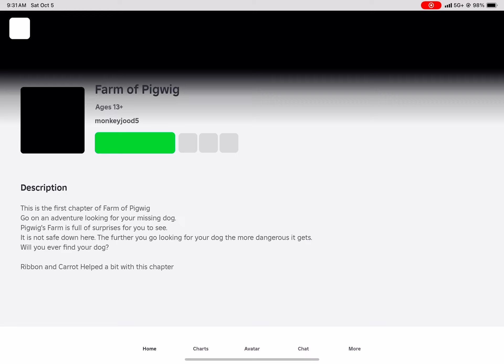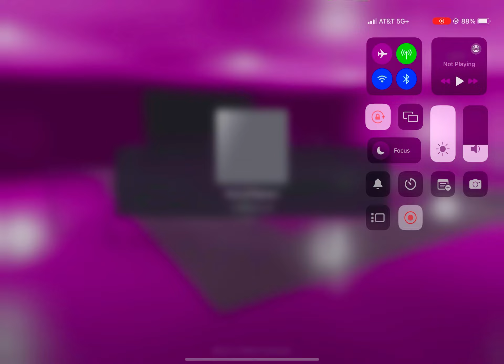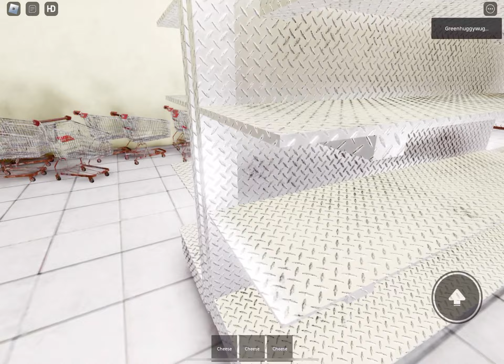Playing farm of Pigwig chapters 1-5 in Roblox (full game)🦒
Playing farm of Pigwig chapters
1-5 in Roblox (full game)🦒 it was so
Interesting and incredible and so awesome